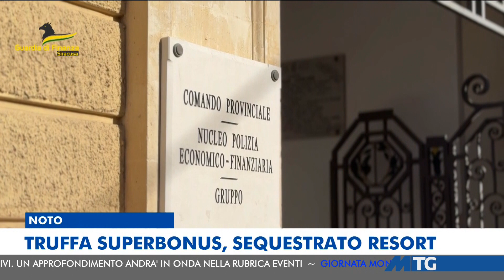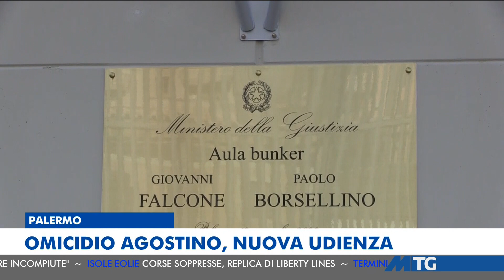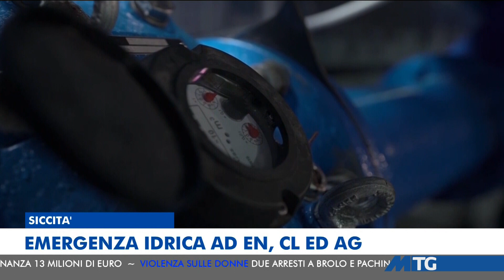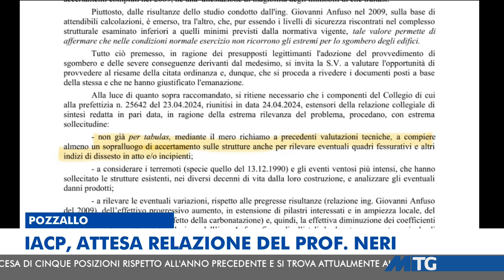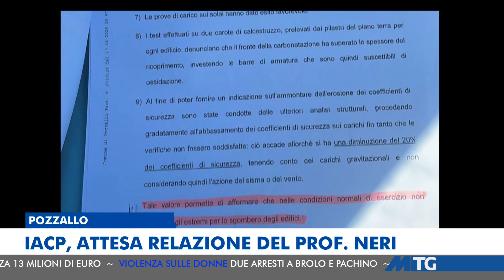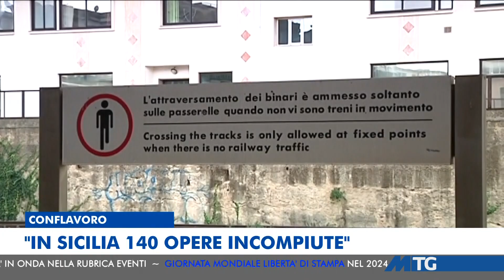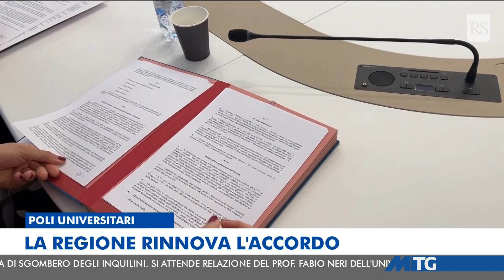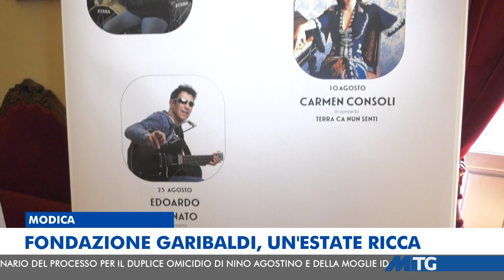MTG EDIZIONE DELLE 14:00 DEL 3 MAGGIO 2024